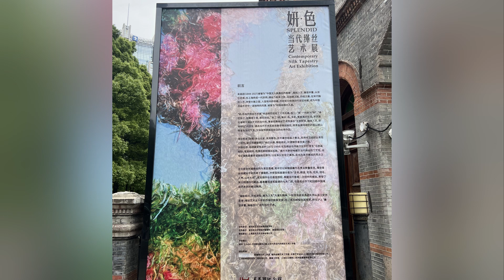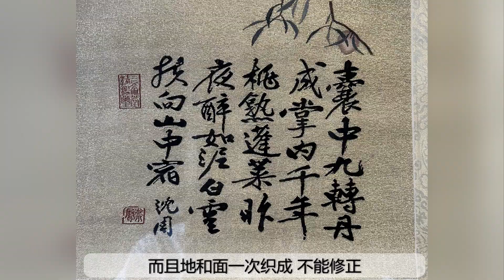彼岸播客 - 缂丝之美： 一项古老技艺的传承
听到缂丝这个词，大多数可能并不知道它是什么。缂的意思为“刻”，缂丝就是像雕刻过的丝绸。缂丝的制作需要匠人们经过漫长的训练掌握精湛的技艺，他们以细丝线通过巧妙的编织创造了各种复杂华丽的图案和图像。缂丝作为一种古老而精湛的丝织工艺，备受赞誉。